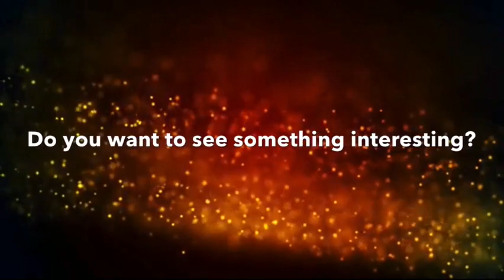Saturn Magic - Stretch by Mario Tarasini video DOWNLOAD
to purchase this item or view our fantastic range of other magic products